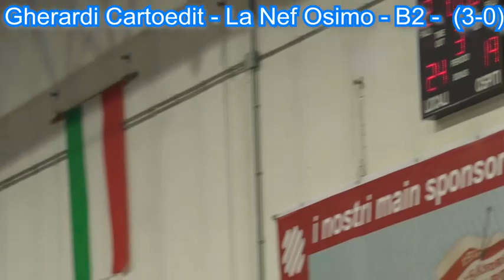Gherardi Cartoedit La Nef Osimo 3 0 7 Nov 2015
Gherardi Cartoedit - La Nef Osimo  3-0
Bella prestazione in B2 dei ragazzi di Enzo Sideri.
Al "PalaIoan" quasi trecento in tribuna!